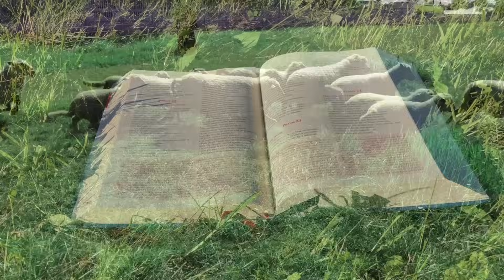Zielone Pastwisko 17.04.2024 - "DAŁ CAŁEGO SIEBIE" - J 6, 35-40 - o. Piotr Kleszcz OFM Conv.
J 6, 35-40 "Jezus powiedział do ludu:«Ja jestem chlebem życia. Kto do Mnie przychodzi, nie będzie łaknął; a kto we Mnie wierzy, nigdy pragnąć nie będzie. Powiedziałem wam jednak: Widzieliście Mnie, a przecież nie wierzycie. Wszystko, co Mi daje Ojciec, do Mnie przyjdzie, a tego, który do Mnie przychodzi, precz nie odrzucę, ponieważ z nieba zstąpiłem nie po to, aby pełnić swoją wolę, ale wolę Tego, który Mnie posłał. Jest wolą Tego, który Mnie posłał, abym nic nie stracił z tego wszystkiego, co Mi dał, ale żebym to wskrzesił w dniu ostatecznym. To bowiem jest wolą Ojca mego, aby każdy, kto widzi Syna i wierzy w Niego, miał życie wieczne. A Ja go wskrzeszę w dniu ostatecznym»."